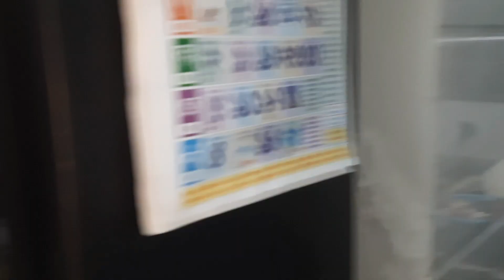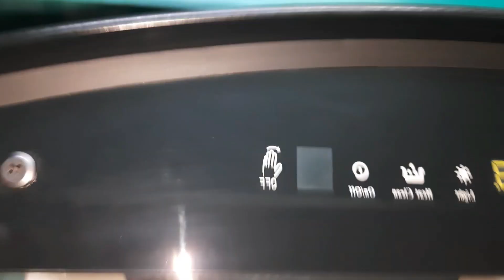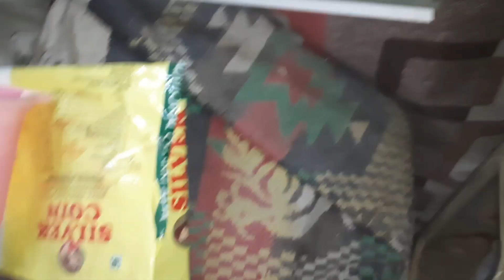Aaj Deep Clean Complete Ho Gaya😄 | Ek Alag Sa Anand Hai | Daily Vlog